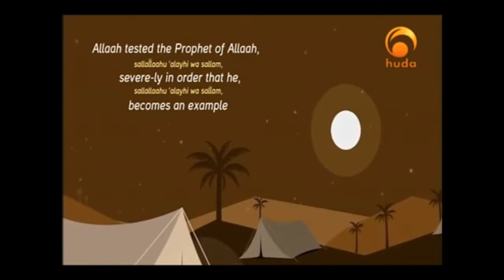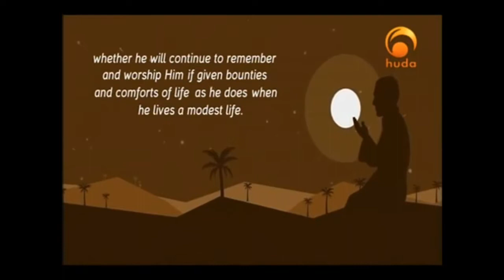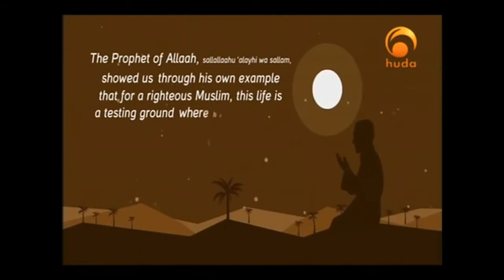Getting tested in this life